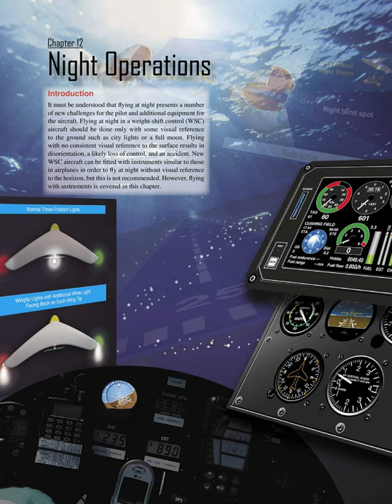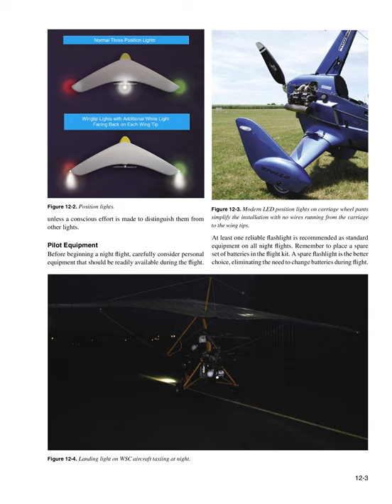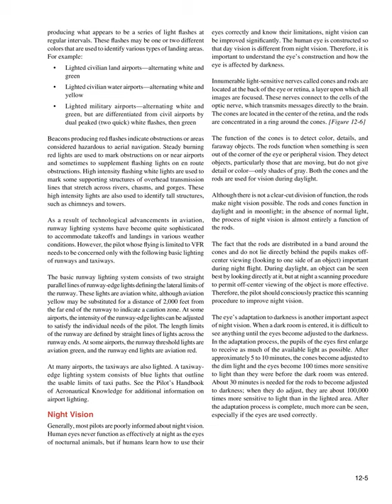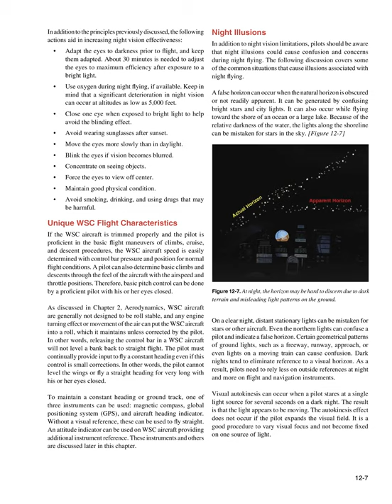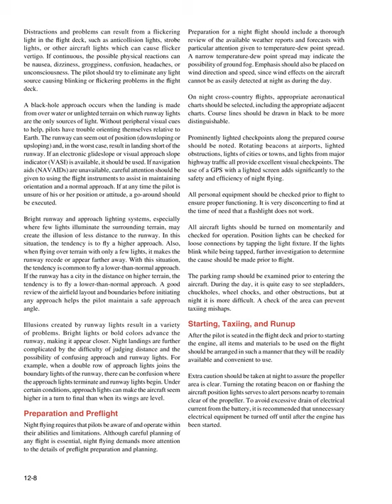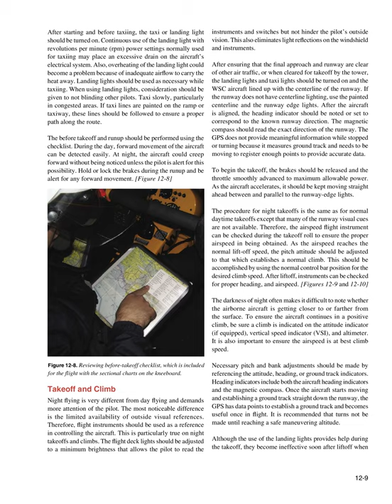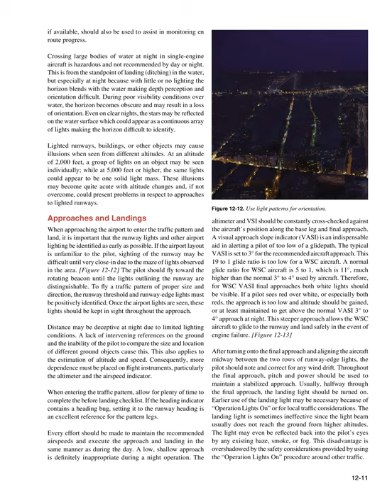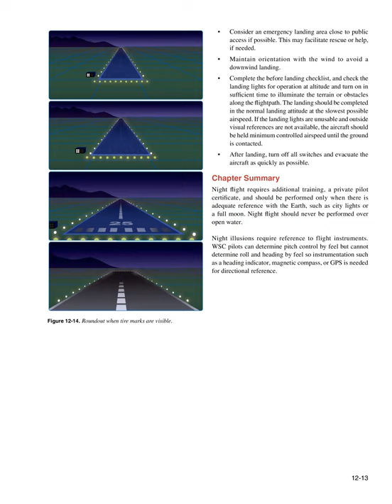Chapter 12 Night Operations | Weight-Shift Control Aircraft Flying Handbook (faa-h-8083-5)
Weight-Shift Control Aircraft Flying Handbook (faa-h-8083-5) Chapter 12 Night Operations
Chapter 12 Night Operations Introduction It must be understood that ﬂ ying at night presents a number of new challenges for the pilot and additional equipment for the aircraft.
Flying at night in a weight-shift control (WSC) aircraft should be done only with some visual reference to the ground such as city lights or a full moon.
Flying with no consistent visual reference to the surface results in disorientation, a likely loss of control, and an accident.
New WSC aircraft can be ﬁ tted with instruments similar to those in airplanes in order to ﬂ y at night without visual reference to the horizon, but this is not recommended.
However, ﬂ ying with instruments is covered in this chapter.Pilot Requirements Flying at night requires additional pilot skills and a private pilot certiﬁ cate.
It is possible to have a private pilot certiﬁ cate with a “Night Flight Prohibited” limitation if the pilot did not complete night ﬂ ight training and is restricted from night ﬂ ight, similar to that for Sport Pilots.
This is an option for pilots who want a private pilot certiﬁ cate but do not plan to ﬂ y at night.
If the pilot ﬁ rst obtains the private certiﬁ cate with the night limitation, the limitation can be removed after completing the private pilot WSC night training.
The training that must be accomplished at night for WSC private pilot night ﬂ ying privileges is: 1.
One cross-country ﬂ ight over 75 nautical miles (NM) total distance, and 2.
Ten takeoffs and landings (each landing involving a ﬂ ight in the trafﬁ c pattern) at an airport.
Sport pilots or private pilots with the night limitation are not allowed to ﬂ y at night; however, they can ﬂ y after sunset during civil twilight until night if the aircraft is properly equipped with position lights.
Civil twilight is when the sun is less than 6° below the horizon, about 30 minutes before sunrise or after sunset, and varies by latitude throughout the year.
It is the time when there is enough light outdoors for activities to be conducted without additional lighting.
[Figure 12-1] If it is overcast and visibility is inadequate, good pilot judgment would dictate not to ﬂ y after sunset.
Equipment and Lighting Title 14 of the Code of Federal Regulations (14 CFR) part 91 speciﬁ es the minimum aircraft equipment required for ﬂ ight during civil twilight and night ﬂ ight.
This equipment includes only position lights.
Normal standard category aircraft are required to have this additional equipment as would also be recommended for WSC night ﬂ ight, including anti-collision light, landing lights, adequate electrical source for lights, and spare fuses.
The standard instruments required for instrument ﬂ ight under 14 CFR part 91 are a valuable asset for aircraft control at night but are not required.
Aircraft position lights are required on all aircraft from sunset to sunrise in an arrangement similar to those on boats and ships.
A red light is positioned on the left wing tip, a green light on the right wing tip, and a white light on the tail.
[Figures 12-2 and 12-3] This arrangement allows the pilot to determine the general direction of movement of other aircraft in ﬂ ight.
If both position lights of another aircraft are observed, a red light on the right and a green light on the left, the aircraft is ﬂ ying toward the pilot and could be on a collision course.
Similarly, a green light on the right and a red light on the left indicate the aircraft is ﬂ ying in the same direction as the pilot observing the lights.
Landing lights are not only useful for taxi, takeoffs, and landings, but also provide an additional means by which aircraft can be seen at night by other pilots.
[Figure 12-4] The Federal Aviation Administration (FAA) has initiated a voluntary pilot safety program called “Operation Lights On.” The “lights on” idea is to enhance the “see and be seen” concept of averting collisions in the air and on the ground and to reduce the potential for bird strikes.
Pilots are encouraged to turn on their landing lights when operating within 10 miles of an airport.
This is for both day and night or in conditions of reduced visibility.
This should also be done in areas where ﬂ ocks of birds may be expected.
Although turning on aircraft lights supports the “see and be seen” concept, pilots should not become complacent about keeping a sharp lookout for other aircraft.
Most aircraft lights blend in with stars or city lights at night and go unnoticed